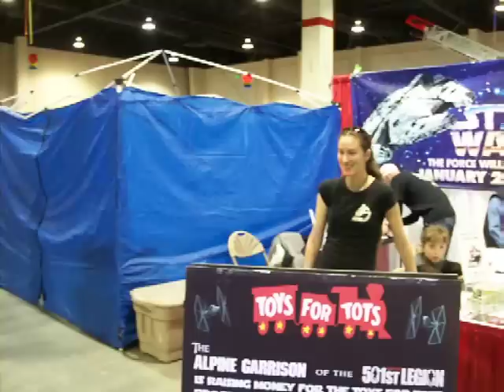Alpine Garrison 2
Alpine Garrison at the Safety Kids Fair, Feb 28